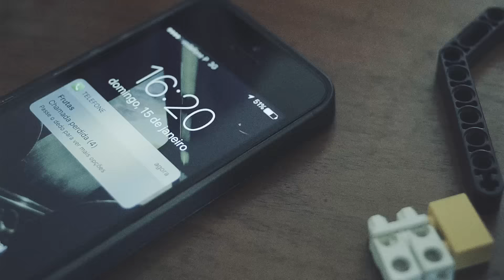Flying Cages - Your Friends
First single from the second album 'Woolgather'.

Music & Lyrics by Flying Cages
Recorded, produced and mixed by Miguel Vilhena @ pontiaq studios

Video by João de Sá
Editing by João de Sá
Directing assistance by Francisco Sá

Boy: João Couceiro E Castro
Girl: Laura Kätryn
Friends: Ze Costa, Bernardo Franco, Rui Pedro Martins, Francisco Frutuoso